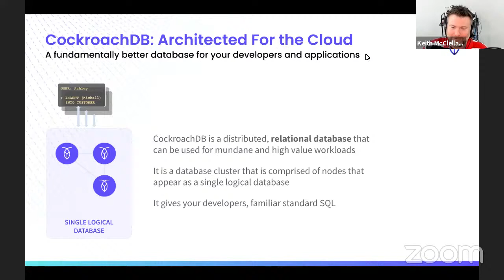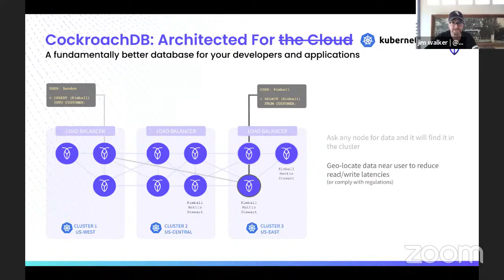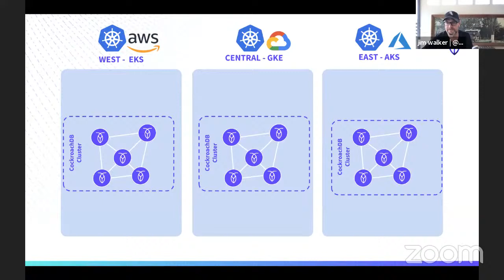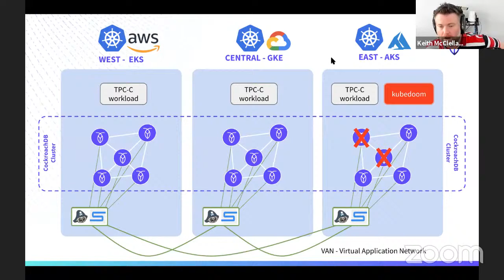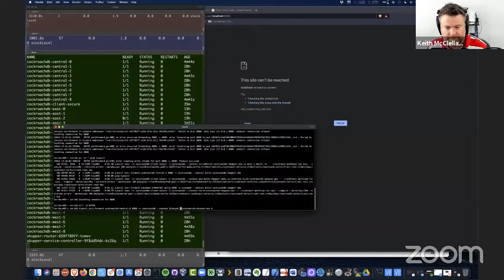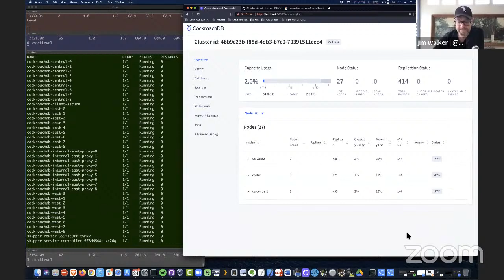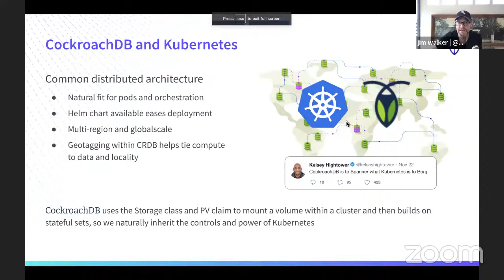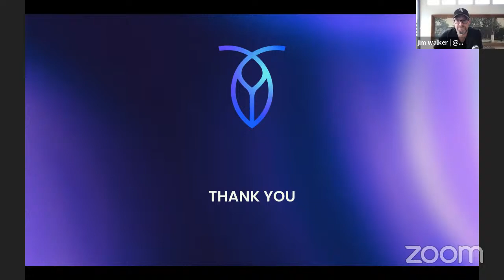Demoing a Multi-Cluster Database Using KubeDoom | What is KubeDoom?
If you've been wondering what KubeDoom is or how it works you should check out this live demo of a Demoing a Multi-Cluster Database under assault from KubeDoom. Running anything multi-cluster in Kubernetes presents a range of challenges and in this session, we talk through a few of the major issues with security and networking.  We use CockroachDB to demonstrate how you can have a single logical database across these three clusters.

In this hands-on session, we walk through:

A candidate reference architecture for a multi-cluster application
Multi-cluster secrets management
Using Skupper as the cross-domain networking solution
We will use KubeDoom to kill pods and demonstrate how the cluster survives

00:00 Introductions to Jim & Keith
2:30 Database architected for the cloud
4:55 What's interesting about CockroachDB
9:35 Cloud-Native Database Disaster Recovery Strategy
12:40 What is the cause of most data disasters?
15:40 Kubedoom live demo intro
24:29 KubeDoom Live Demo Starts